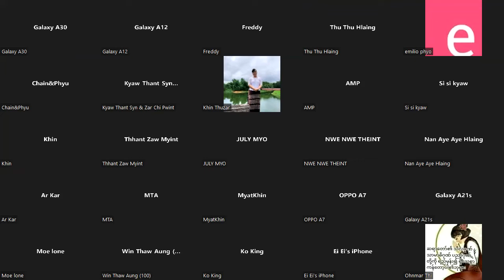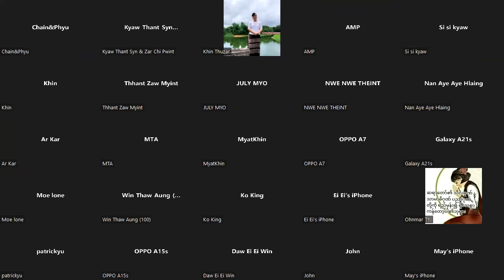ရှစ်ပါးသီလတရားပေးအစီအစဉ် 20-07-2022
By: Sayartaw Ashin Nyanawara